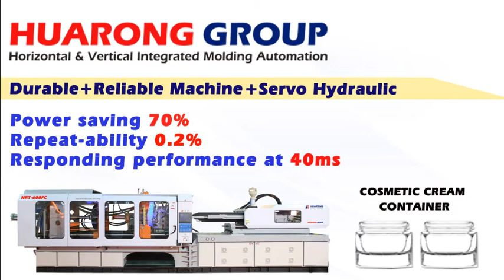HUARONG INJECTION MOLDING MACHINE Servo System NRT600ton cosmetics packging | 華嶸臥式射出機 600噸 伺服系統 化妝品瓶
Part | Cosmetics skincare products packging
Machine | NRT-600FC (HR-600FC)
Automation | Robot Arm+ conveyer belt
Industry  | Plastic industry
Cavities  | 12
Material  | PS
Clamping | 600ton

● Industry alliance creates value
To create more value for customers, to discuss and understand the product needs of customers now and in the future, we provide the suitable machine for customers.

● Regular customer visits

HUARONG GROUP is known for producing plastic injection molding machines that are safe, durable and suitable for customers for thermoplastic and thermoset plastics product for over 30 years. Headquartered in Taiwan and offer service to global customer which is over 60 countries.

● Production Line
Horizontal injection machine, Vertical injection machine, multi (color) injection machine, Automation.

● Link of HUARONG GROUP

產品 | 化妝品容器/化妝品瓶
機台 | NRT 600FC (HR-600FC)
產業 | 塑膠產業
穴數 | 12
塑料| PS
鎖模力 | 600噸
自動化 | 機械手

● 產業結盟創價值

為了替客戶創造最大價值, 討論與了解客戶所生產之商品與未來計畫, 因此考量客戶的生產需求, 提供最適合客戶的機台選擇

● 定期安排客戶巡迴與拜訪

華嶸集團過去30多年以生產安全、耐用、適合客戶的熱塑性和熱固性塑料的塑膠射出機(注塑機)聞名。 總部位於台灣且提供全世界超過60個國家客戶服務。

● 華嶸集團生產線
臥式射出機、立式射出機、多射(色)射出機、自動化